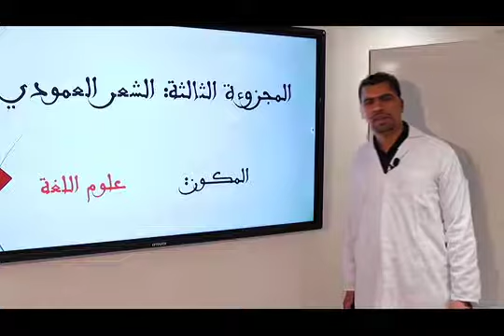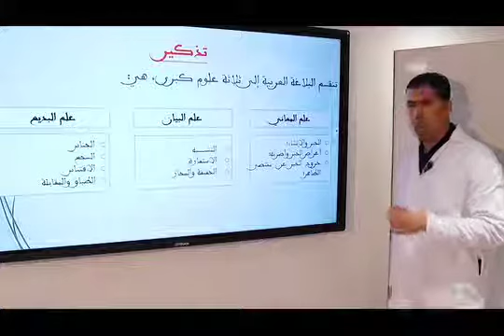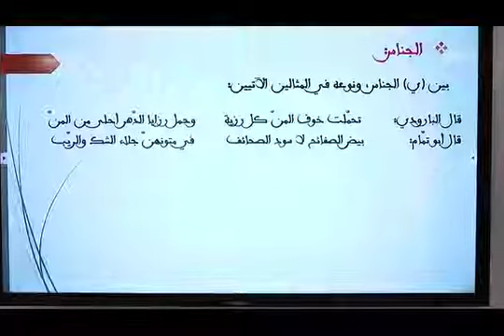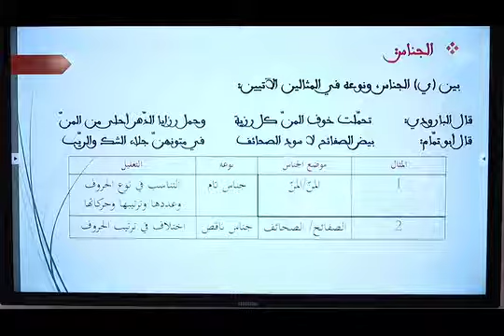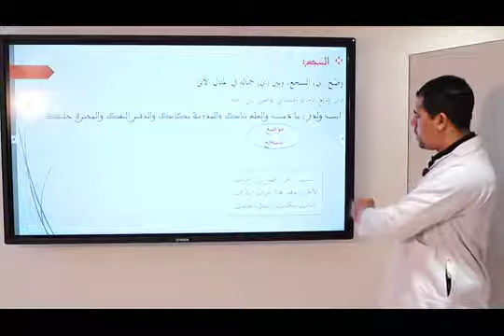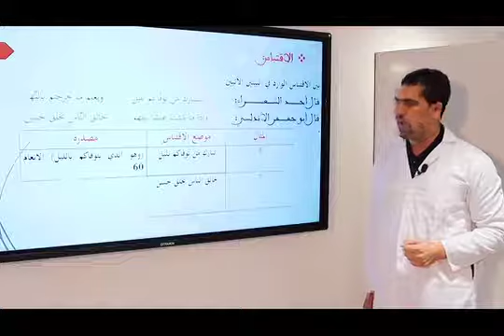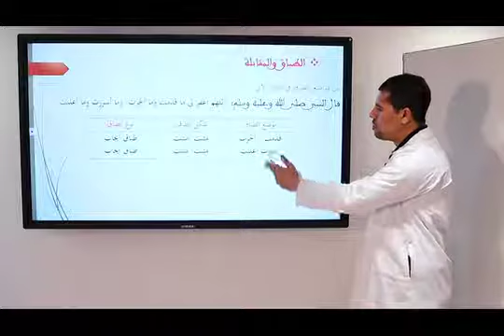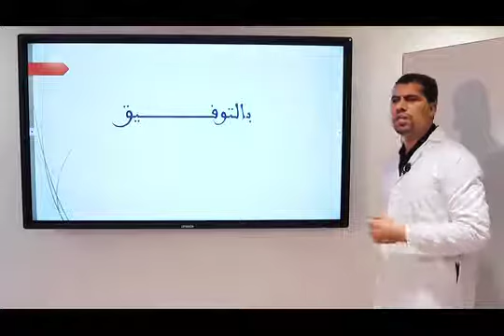الشعر العمودي1 TC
Matiere : Langue Arabe   اللغة العربية